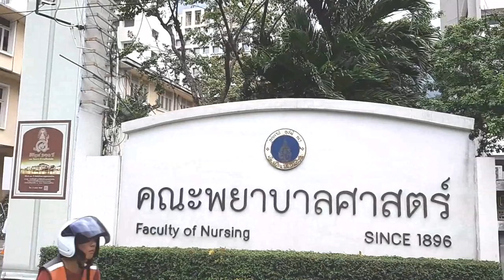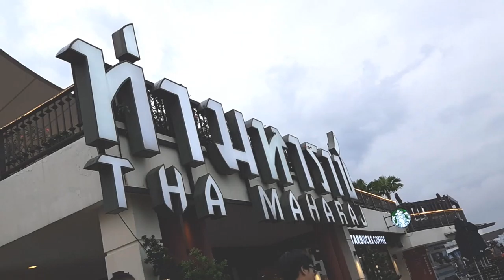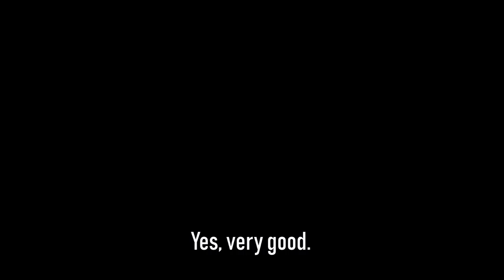LNG 221 Project : Boat trip in Bangkok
This documentary is a part of LNG221 Oral Communication.
We put a lot of our effort into this work. Please enjoy it from start to the end.